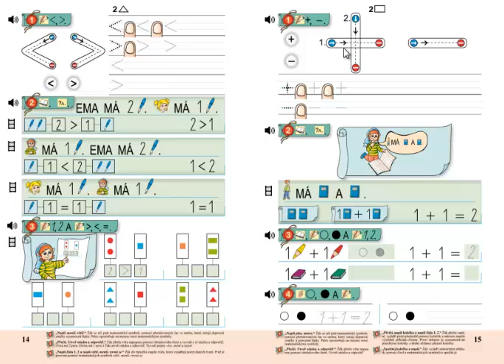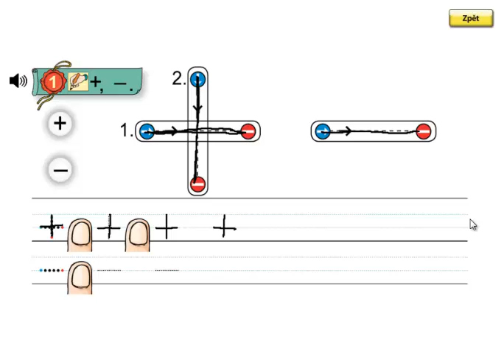Matýskova matematika 1.díl, strana 15, cvičení 1